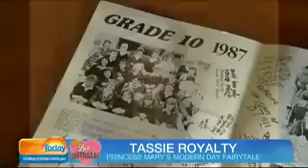Will Network Ten show 'sex scenes' in Princess Mary story? Network refuses to deny upcoming telemov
It's been revealed that the upcoming Australian Channel Ten telemovie Mary: The Making Of A Princess might be even more intimate than first imagined.
Will Network Ten show 'sex scenes' in Princess Mary story? Network refuses to deny upcoming telemovie will include raunchy moments with Prince Frederik AND her Aussie ex Brent Annells